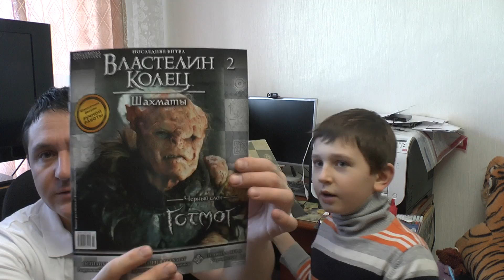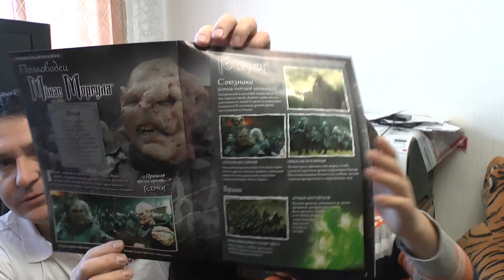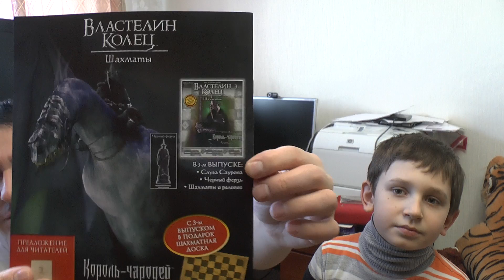Собираем шахматы "Властелин Колец" Готмог. Выпуск #2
Обзор второго номера журнала Властелин Колец, последняя битва. Шахматные фигуры ручной работы. Чёрный слон Готмог.
№2 -- Готмог + коробка для хранения журналов